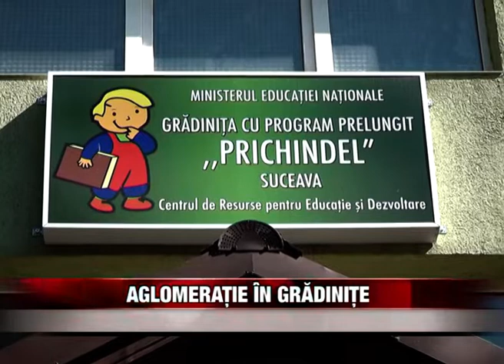Aglomerație în grădinițe